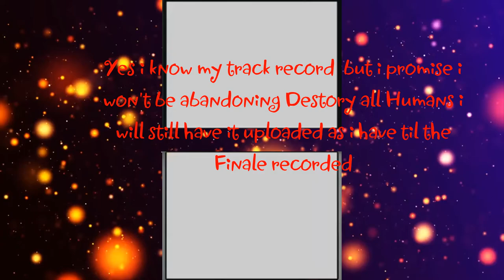New Super Mario Bros Episode 1 Here we go again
the Start of our Mario Adventure to do what else but save Princess Piss (Yes i hate Peach sue me)